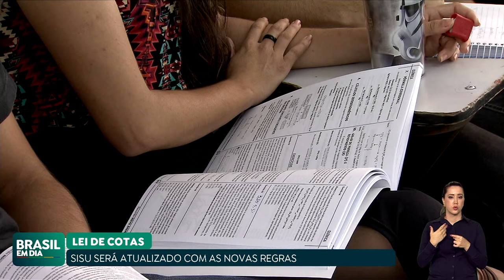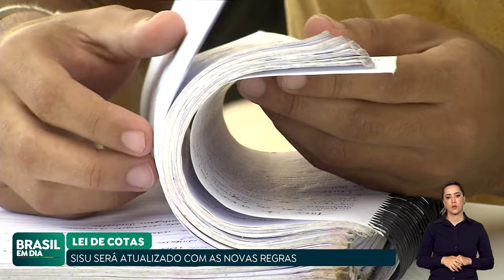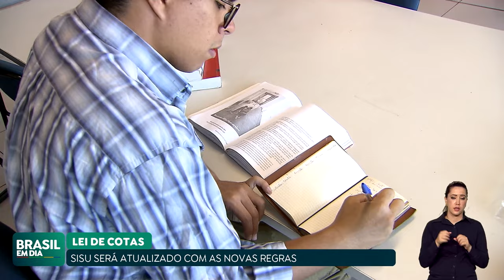PRÓXIMA EDIÇÃO DO SISU JÁ TRARÁ MUDANÇAS NA LEI DE COTAS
A próxima edição do Sisu já terá as alterações da Lei de Cotas, sancionada pelo presidente Lula. As novas regras alteram o teto de renda e a inclusão de quilombolas, entre outras mudanças.